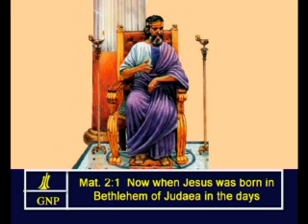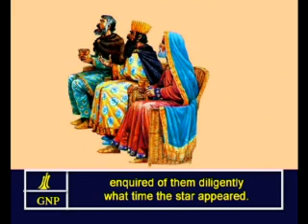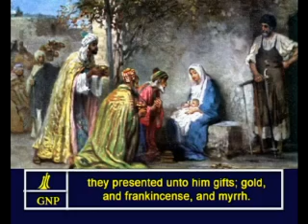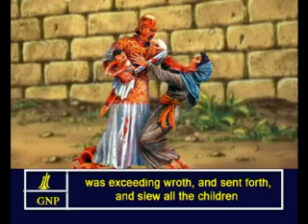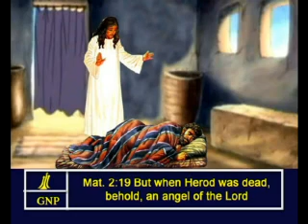Matthew -2 English Picture Bible